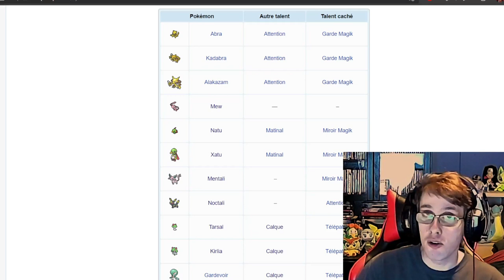Comment Trouver Les Pokémon Shiny Des Souterrains De Diamant Étincelant Et Perle Scintillante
Regardez ça pour connaître les meilleurs truc pour votre shiny hunting dans les souterrains. Grâce à ça, vous aurez une grande variété de pokémon shiny avec vous pour devenir le maître de la Ligue.